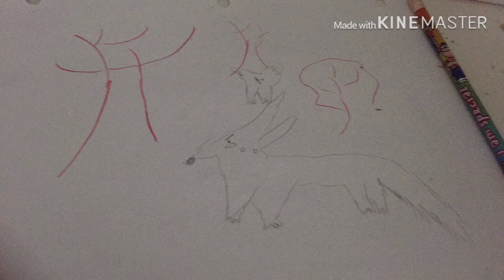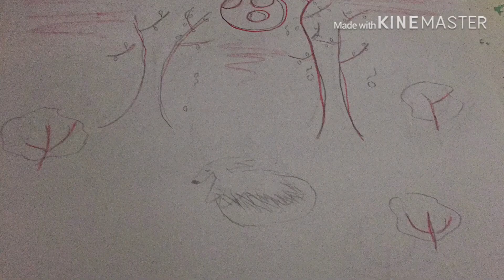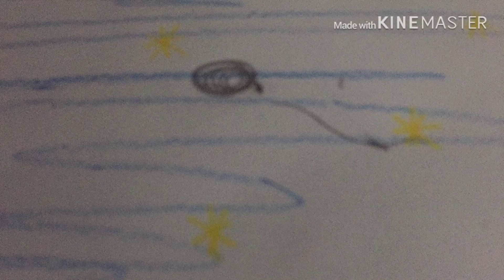Panic room song || OLD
i got the sound for this vid from my dot